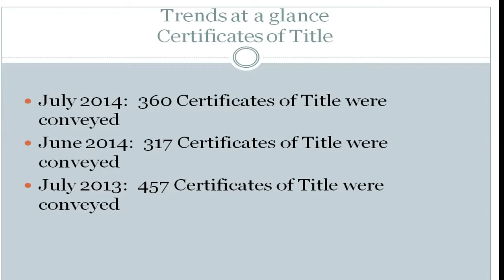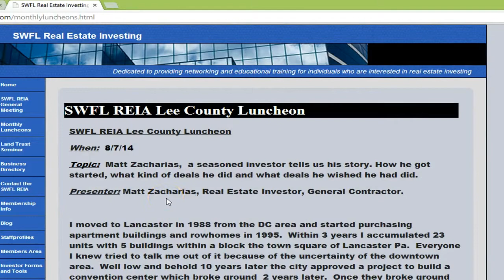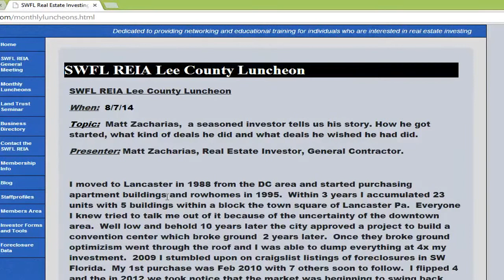Real Estate Investors in Florida